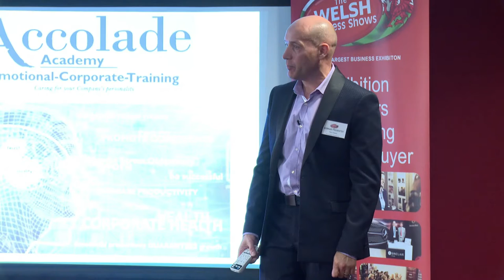Panic into Money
Money has no value until we put our inherited money value to it. You have to have excellent money alignment when growing a business, without it you will always be chasing the half full glass. This video will give you a deep understanding to the influential money blocks that 99% of SME business owners suffer.